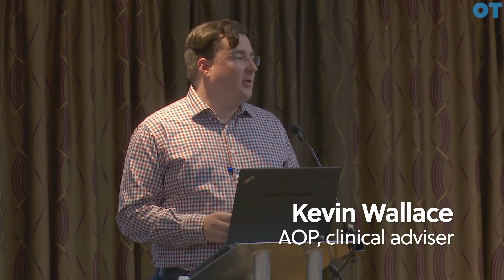Bringing your eye test up to speed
Optometrist Kevin Wallace shares tips with undergraduates at the AOP’s student conference on refining your sight test time